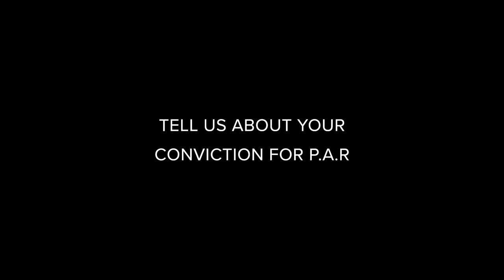Video Production | 2019 Sustainable Production Forum: On Stage Cleaning Inc.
The Sustainable Production Forum is the premier sustainability conference for the motion picture industry. During the forum, November 1 - 2, we sat down with industry experts to hear their thoughts about film, sustainability and where we're headed as an industry.